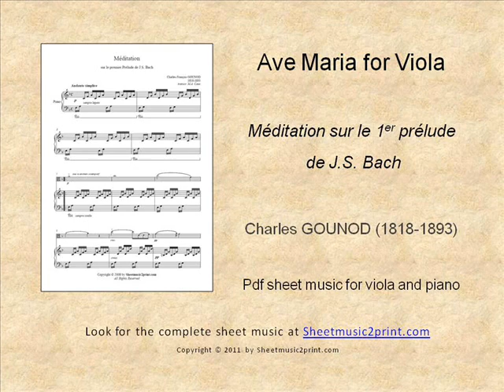Gounod : Ave Maria - Viola - THIS VIDEO HAS BEEN REPLACED!